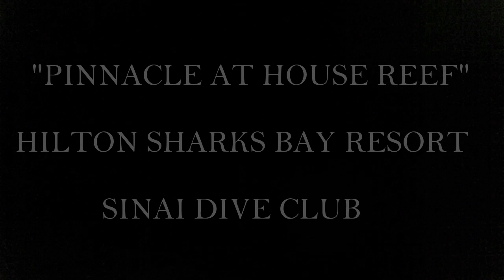Pinnacle House reef Hilton Sharks Bay Oct 2014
Fish Life at Pinnacle,Glass Fish,Lion Fish,Moray,Clown Fish,